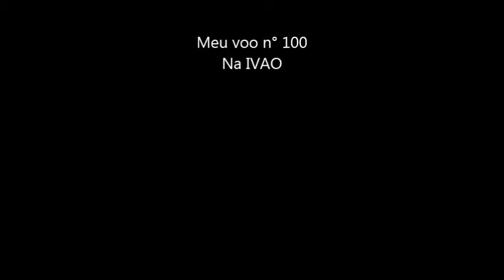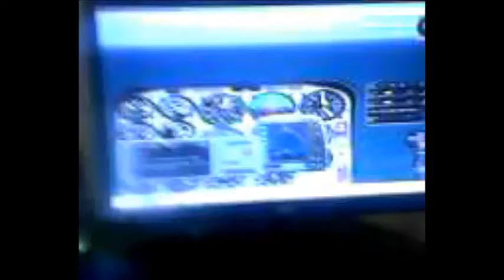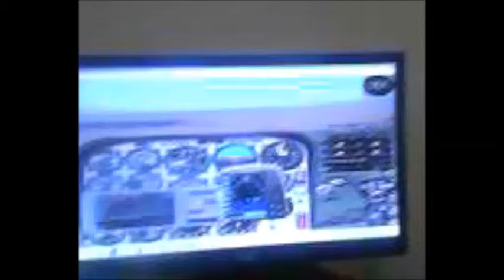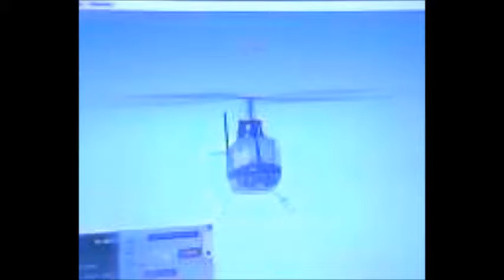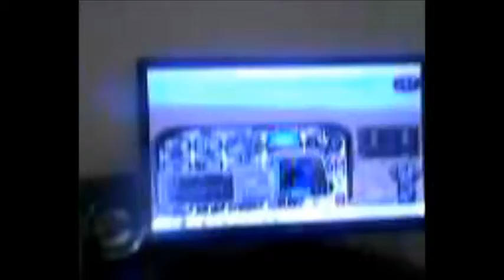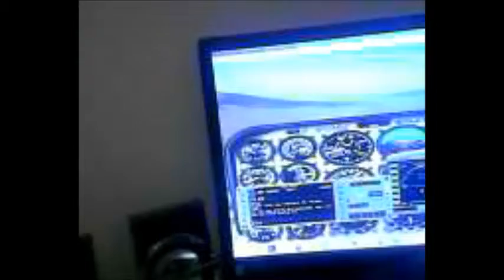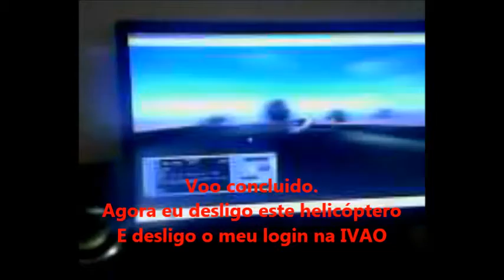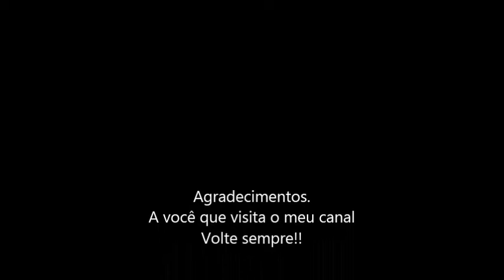Meu voo 100 na IVAO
obs: seja um padrinho do meu canal...